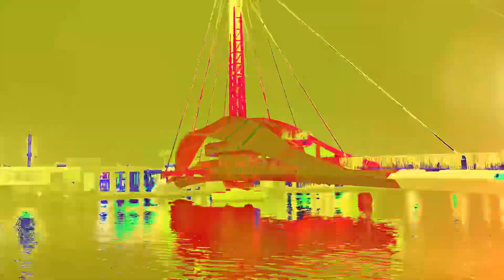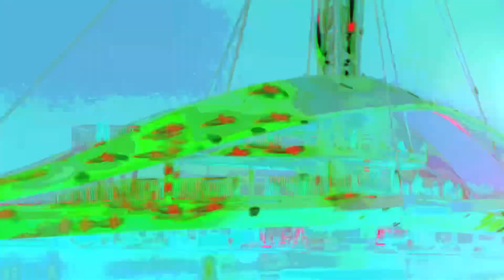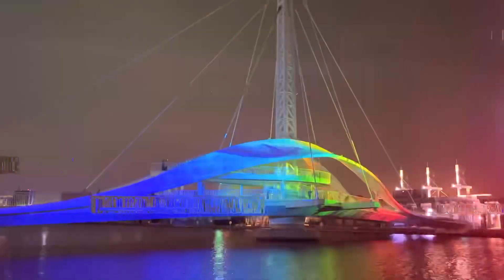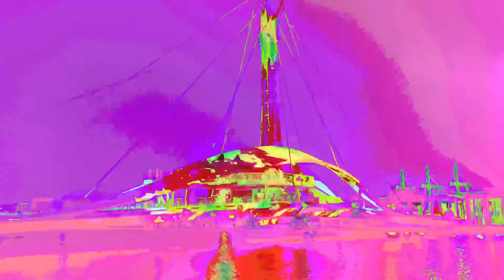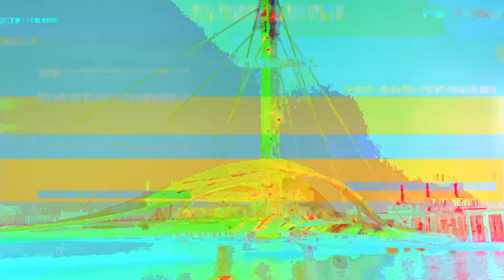2024大港橋光雕秀震撼登場！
2024大港橋光雕秀震撼登場！

10月連3週夜晚精彩演出，至10月27日每天晚上7點至10點。

光雕投影（英語：Projection mapping），也稱為立體光雕，是一種投影技術，可以將物體（多半是不規則外形的物體）變成影像投影的顯示表面。物體可以是像建築或大樓等大型的景觀、小的室外物體或是戲劇佈景。